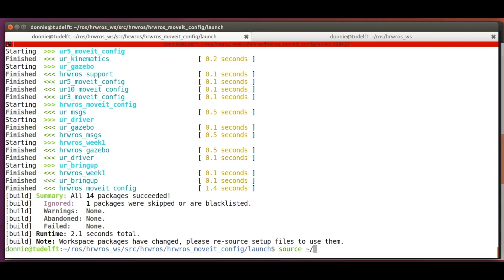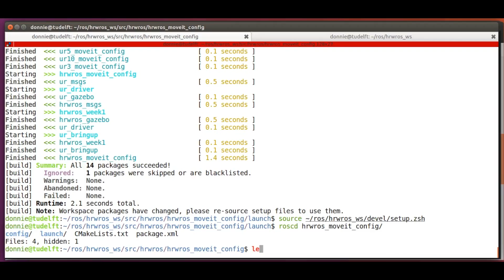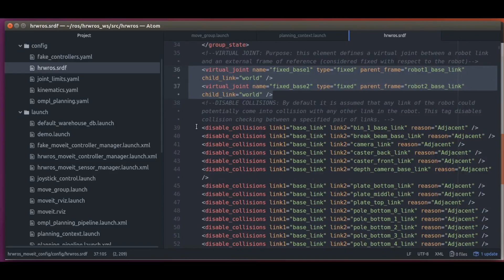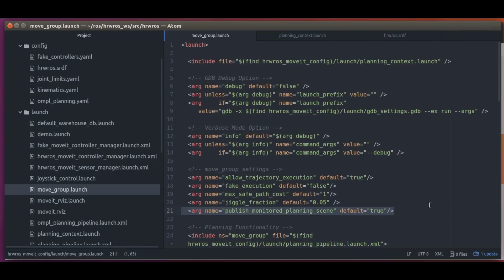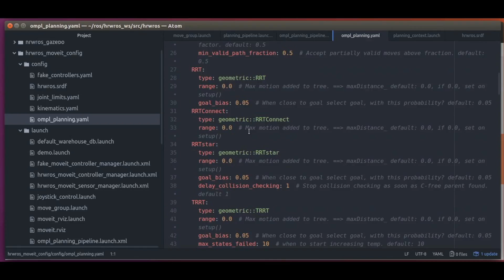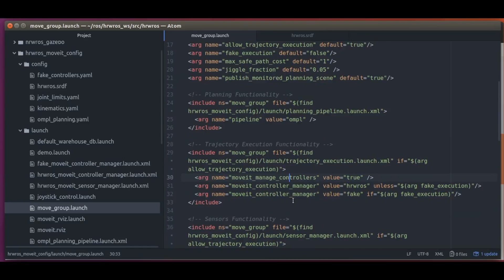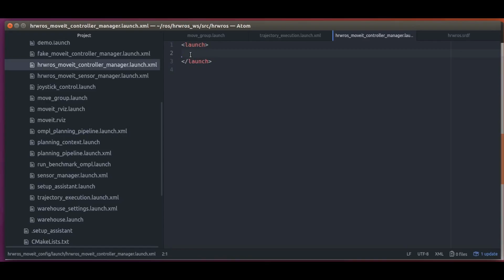ROS1x_2018_Week_4_3-3_Movelt_Setup_Assistent_hrwos_moviet_config_package-video